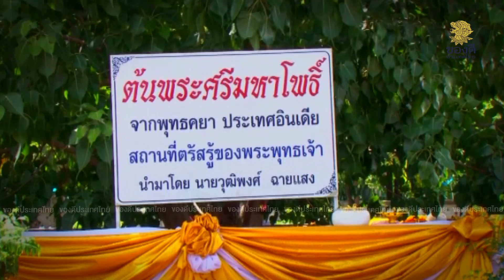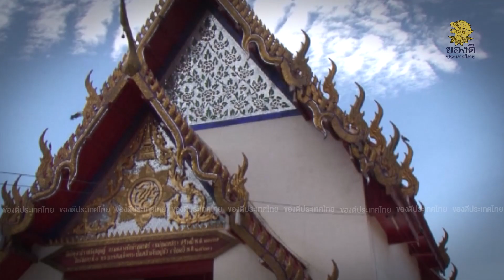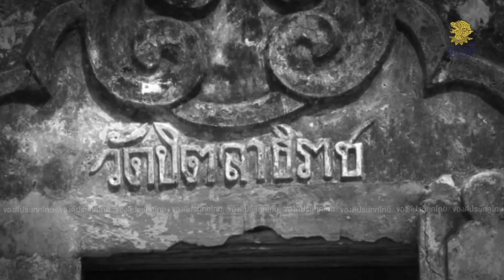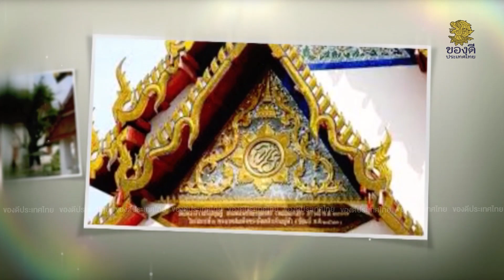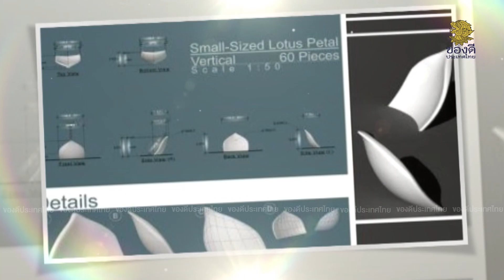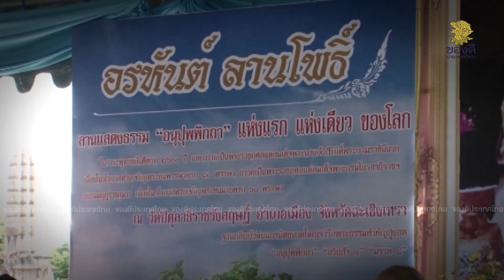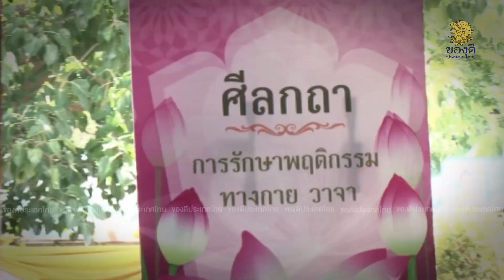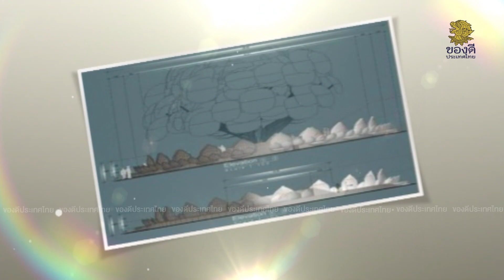สารคดี ของดีประเทศไทย ตอน อรหันต์ลานโพธิ์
45 ปี ก่อนพุทธศักราช เป็น เจ้าชายสิทธัตถะได้บรรลุพระสัมมาสัมโพธิญาณ ตรัสรู้เป็นองค์สมเด็จพระสัมมาสัมพุทธเจ้า ณ ใต้ร่มโพธิ์พฤกษ์ ริมฝั่งแม่น้ำเนรัญชรา (อยู่ในเขตประเทศอินเดียในปัจจุบัน)  ต้นพระศรีมหาโพธิ์ จึงเป็นต้นไม้สำคัญของชาวพุทธ พบกับเรื่องราวของต้นโพธิ์ได้ใน สารคดี ของดีประเทศไทย ตอน อรหันต์ลานโพธิ์

💻 ดูสารคดี ดีที่สุด ชัดที่สุด ที่ Good TV